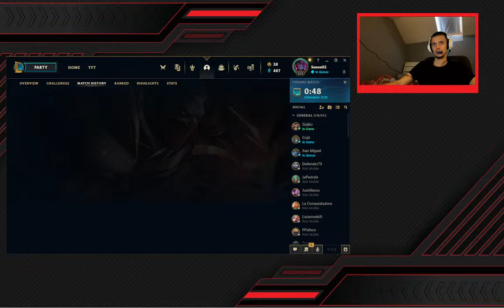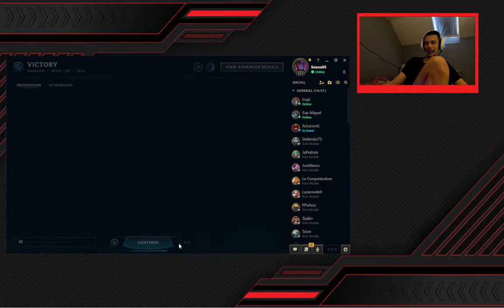Druzina Noobova - Put do platine: League of Legends Stream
Idemo ka high gold ranku uz sprdnju i zezanje